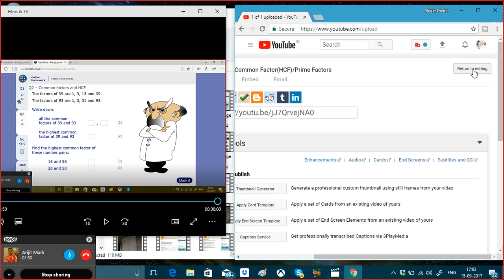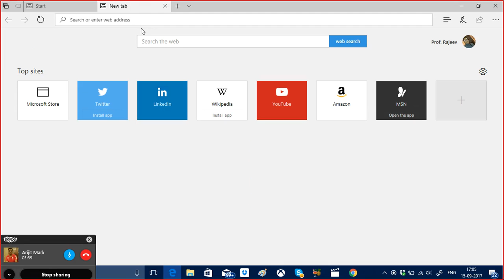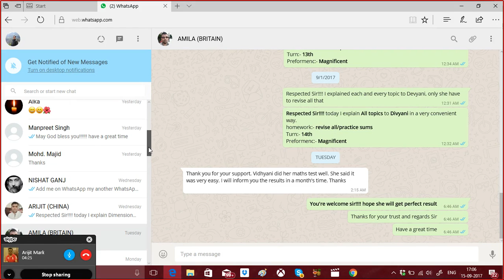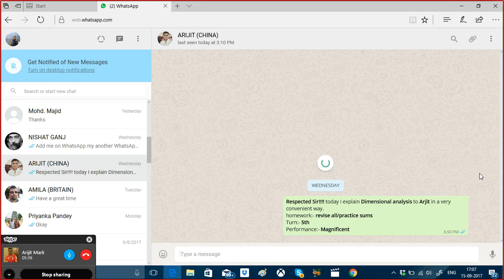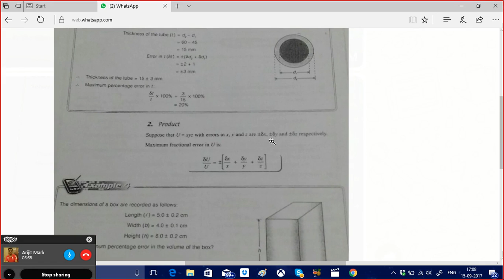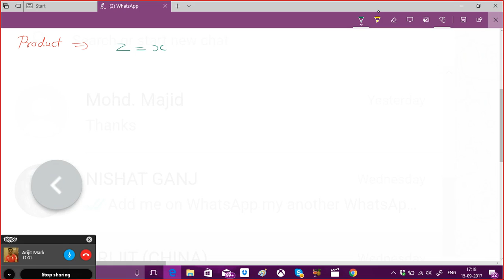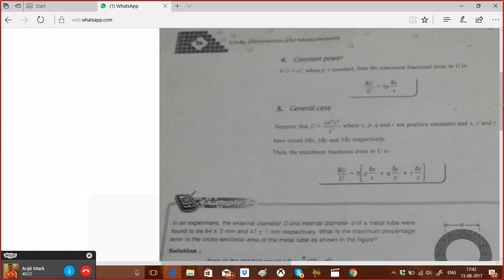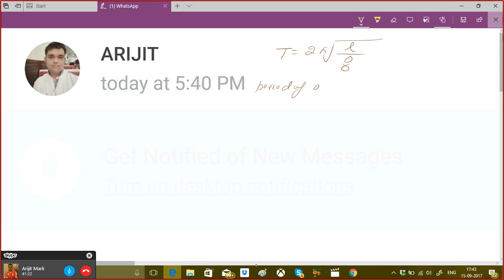Physical quantities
WHY CHOOSE ONLINE LEARNING?
1. You do not need to leave your house and neither does your tutor
2. You can have face to face conversations
3. You can still share worksheets via an instant messaging window  on skype
4. You save money on fuel as you don't need transport.
5. You save time as there is no travelling to and from your lessons
6. All internet calls on skype are free.